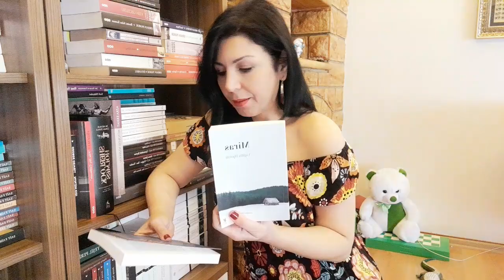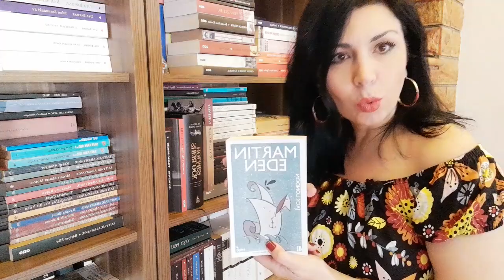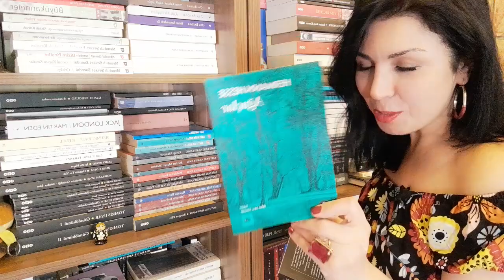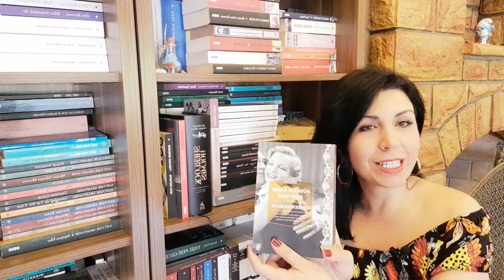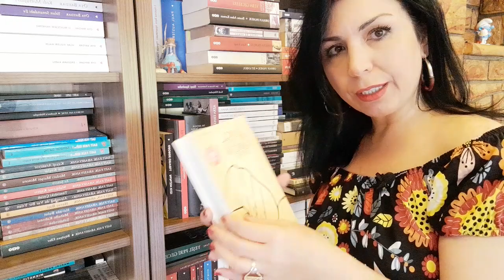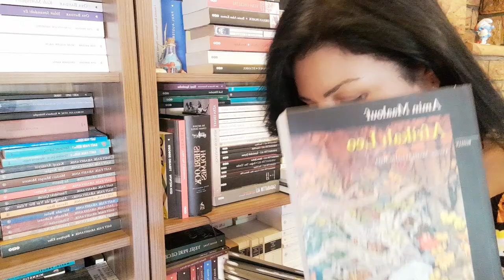KİTAPLIĞIMDA NE VAR? | KİTAP TAVSİYESİ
Diksiyonunuzu geliştirmenin en önemli yollarından birisi de çok kitap okumaktır.
Kitap okumak ifadeyi geliştirir, kelime haznesini zenginleştirir, beyindeki konuşma merkezini destekler ve besler, akıcı konuşmaya yardımcı olur ve vizyonu geliştirir.

Çok kitap okuyan birisi olarak size de bu aktiviteyi bir yaşam şekli haline getirmenizi ve nitelikli kitaplar okumanızı önermek isterim.

Fikir ve ilham olması açısından hazırladığım bu video kitap seçiminizde size yardımcı olabilir.

Keyifli okumalar...